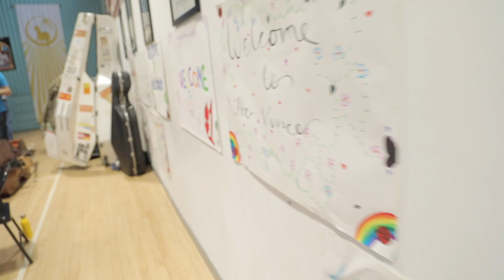BBC SSO takes over Holyrood Secondary School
In October 2019, the BBC Scottish Symphony Orchestra decamped from its base at Glasgow City Halls to Holyrood Secondary School to share music with young people and local residents of Govanhill.

The 5-day residency saw the orchestra partner once again with Big Noise Govanhill, Sistema Scotland’s project for social change through music. The residency featured creative workshops involving songwriting, musical assemblies, side-by-side performance coaching, and full orchestra concerts for pupils of local primary and secondary schools, and their families.